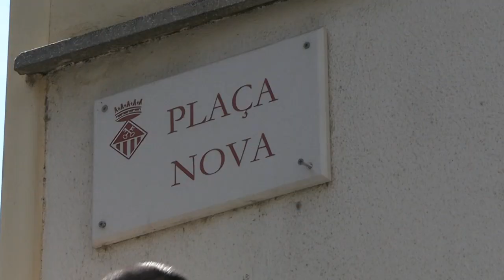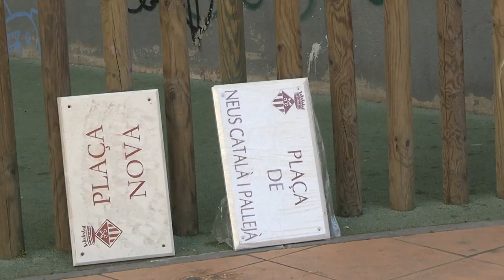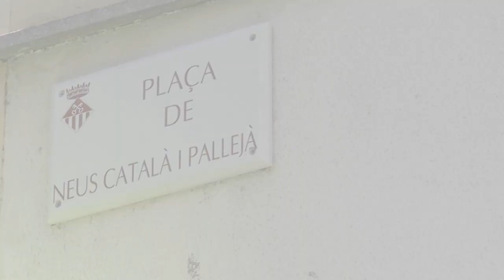Neus Català, veïna de Rubí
Neus Català i Palleja va viure un temps a Rubí. A la ciutat, hi ha deixat una empremta personal que va més enllàm del seu llegat en la lluita contra l'oblit.